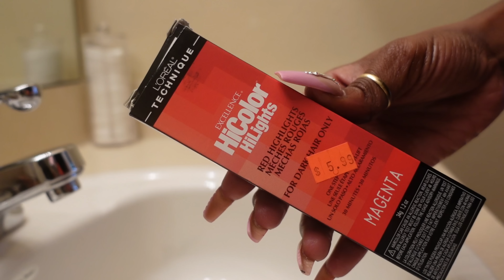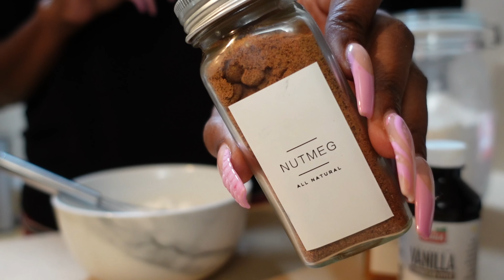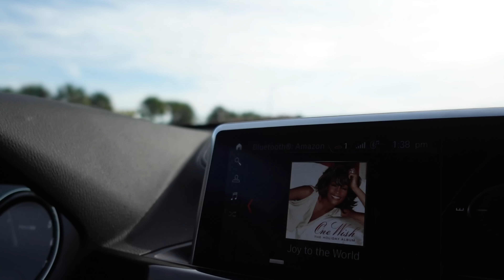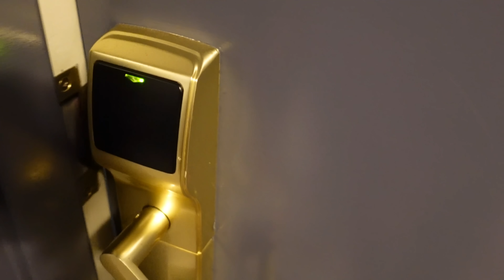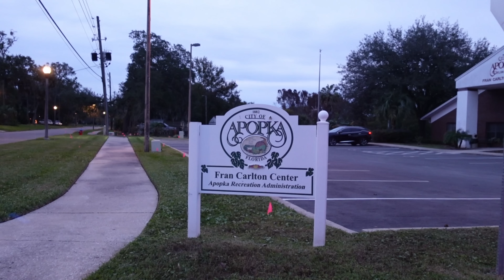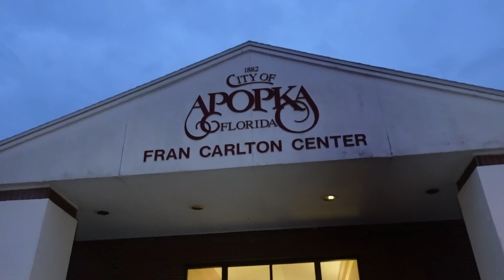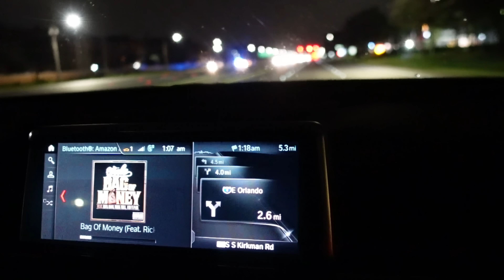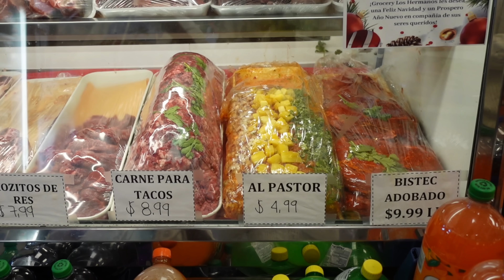WE SLEPT IN THE CAR!!! Dyeing My Hair + Aunt's Groovy 70s Party in Orlando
Hey Guys! So we ventured down to Orlando, FL to our Aunt Cynthia's Groovy 70th birthday party. All of her sister's drove down from Jacksonville to attend. We had such a good time at the party, but after that all went downhill. When we got back to our hotel, we finally got a chance to look at the bed and it was hair everywhere. So disgusting! They ended up switching our room 3 times within the night and hair was still in each bed. We made a decision to sleep in the car and woke up the next day to speak with a manager. All was handled professionally, and we came back home later that day. but not without stopping at one of our fave spots in Orlando!